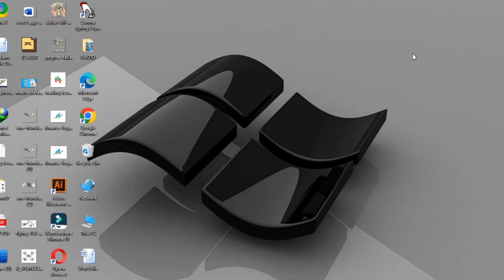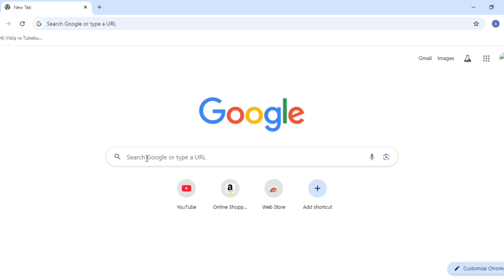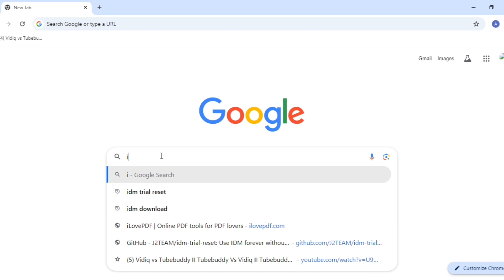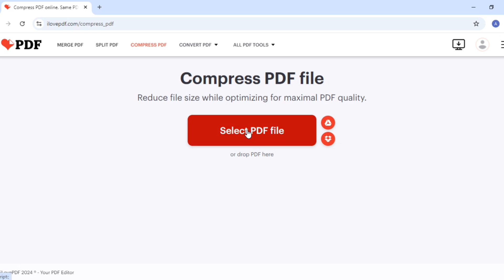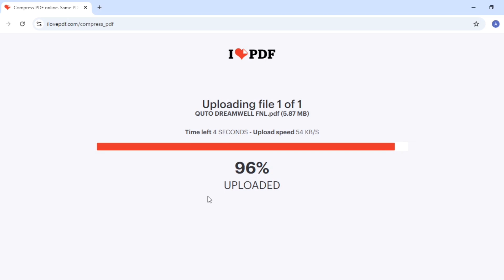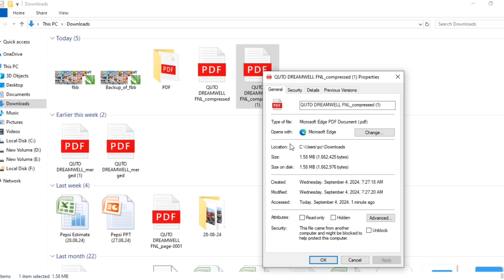Compress PDF File Size in PC | Reduce PDF File Size | PDF Ka Size Kaise Kam Kare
pdf ka size kaise kam kare | how to reduce pdf file size mb to kb | compress pdf file size

About This Video: दोस्तो मैने आपको इस वीडियो में ये बताया है कि  Compress PDF File Size in PC | Reduce PDF File Size | PDF Ka Size Kaise Kam Kare उम्मीद करता हूं कि आपको ये विडियो बहुत पसंद आया होगा Thanks

Hi, I Am Aslam Choudhary Welcome On Our Youtube Channel @Aslam87

Best Boya BY-V20 2.4 ghz Omnidirectional Wireless

Best Ring Light With Tripod Stand

laptop me pdf file ka size kaise kam kare
computer me pdf file ka size kaise kam kare
how to compress pdf file size without losing quality
how to compress pdf file size online
reduce pdf size without losing quality
pdf ka size kaise kam kare laptop me
resize pdf file size
pdf resize kaise kare
pc me pdf ka size kaise kam kare
how to compress pdf file size in laptop
reduce pdf file size
Video dekhne ke liye
Thank you❤🌹l

Aslam Choudhary